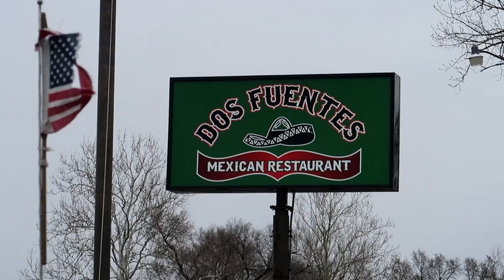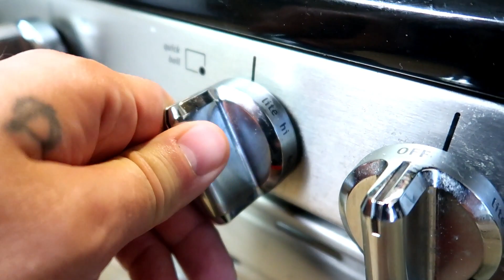An Abandoned House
The Steve Tooley Channel